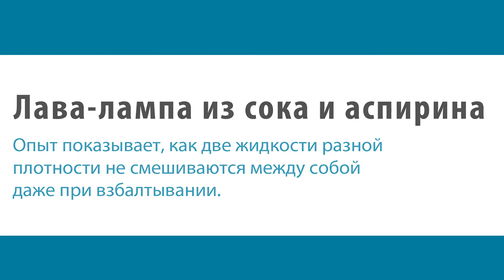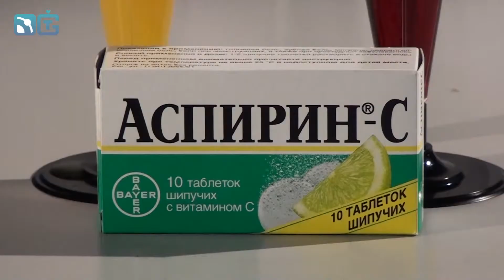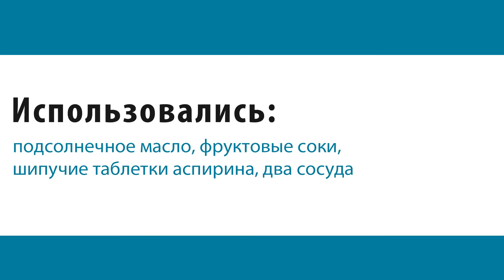ЛАВА ЛАМПА ИЗ СОКА И АСПИРИНА физические опыты 1080p